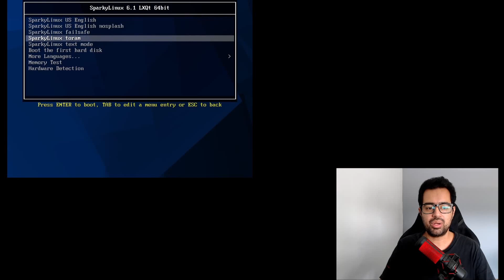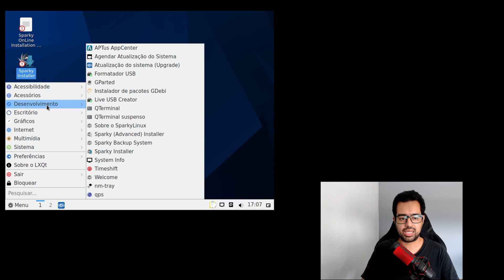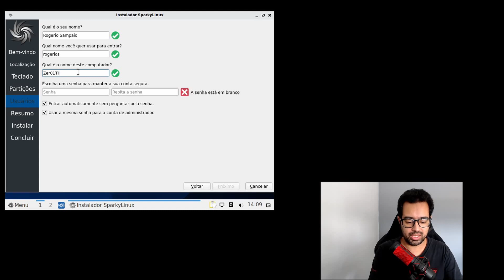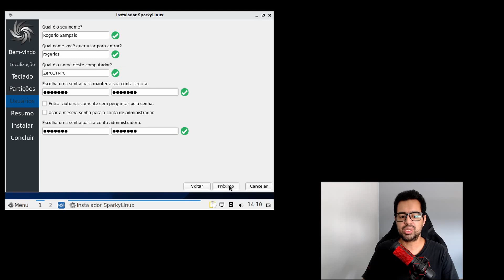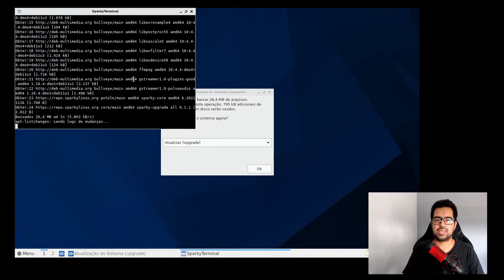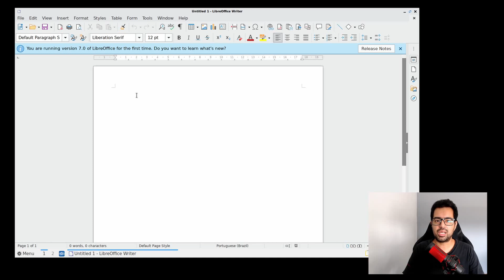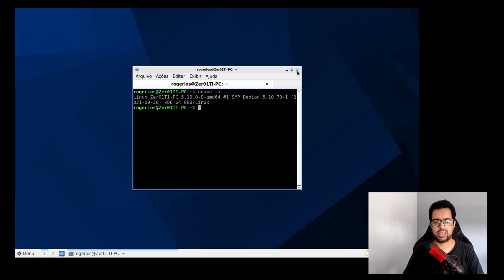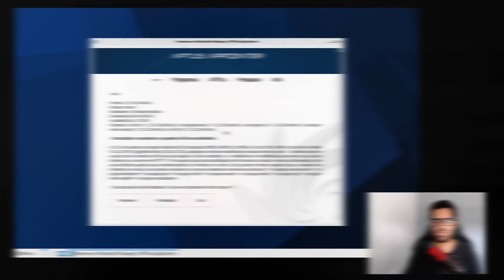INSTALAÇÃO DO SPARKYLINUX 6.1 DISTRO LEVE PARA PC FRACO | Base Debian 11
instalação do sparkylinux 6.1 distro leve para pc fraco, tenha seu SparkyLinux 6.1 em um PC ou Notebook com 2GB de memoria, uma distro super Leve para seu pc fraco.

✅ Neste vídeo, vou mostrar passo a passo como configurar um PBX-IP com Issabel

*Livros Recomendados:*

Zer01TI

Camera :
Microfone Lapela :